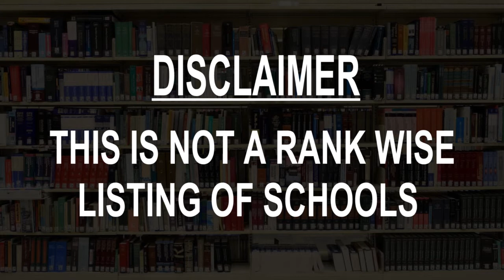Schools around Temixco, Mexico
Must Watch.. Best Schools around Temixco

Click on Bell ICON to get the notification of New Videos.This is not rank wise listing of Top Schools in Temixco, it's the list of best Schools around Temixco as per the ratings given by our users.

Listed Schools:

Secundaria Mexico 2010
School
62580, Encamisadero 10

Conalep Plantel Temixco
Preparatory school
Av Conalep

Escuela Secundaria Técnica 21
High school
Melchor Ocampo s/n

Colegio Metropolitano
Private school
Yucatán Carr. Acatlipa-tezoyuca 100

Rall-Music
Music school
Calle Emiliano Zapata 21

Colegio Bilingüe Británico de Morelos
Private school
Calle Emiliano Zapata 32

Colegio "Pierre Vayer"
School
Calle Vicente Guerrero 18

Escuela Primaria Campo Verde
School

Colegio Neil Armstrong
School
AV. 17 de abril 23

Colegio Juan Kepler
School
Calle Emiliano Zapata 162